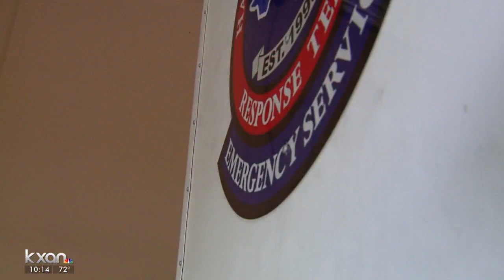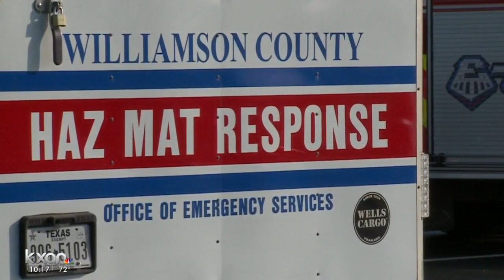Six years later: Learning from the deadly West fertilizer plant explosion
Firefighters now have access to new technology that tracks hazardous materials facilities and shows worst case scenario mapping.